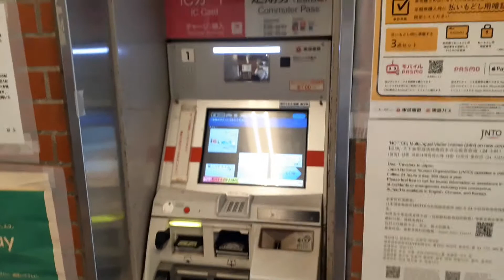I went to Sangenjaya Station on the Tokyu Setagaya Line.東急世田谷線の三軒茶屋駅。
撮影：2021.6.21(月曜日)